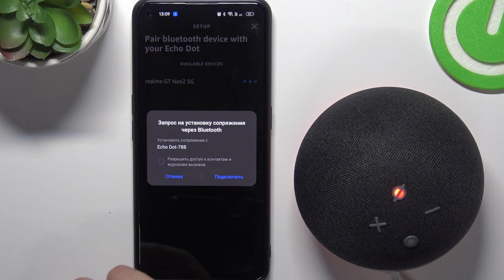AMAZON Alexa Echo Dot | Как к андроиду подключить голосовой помощник AMAZON Alexa Echo Dot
Сеголня мы покажем, как к андроид устройству подключить колонку AMAZON Alexa Echo Dot. Для того, чтобы подключить колонку AMAZON Alexa Echo Dot к андроиду нужно выполнить всего несколько простых шагов, показанных в видео. Если вы хотите слушать музыку с вашего андроид устройтсва через колонку AMAZON Alexa Echo Dot, то вам обязательно нужно подключить эти два устройства друг к другу.

Как подключить AMAZON Alexa Echo Dot к андроид устройтсву? Как подключитья к андроиду на AMAZON Alexa Echo Dot? Как подключить друг к другу андроид телефон и AMAZON Alexa Echo Dot?